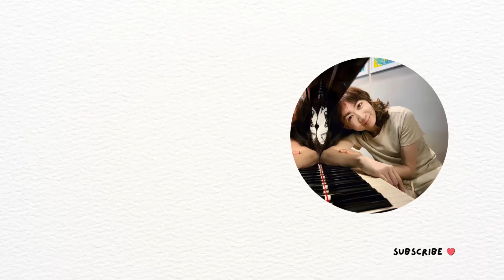A Dream is a Wish Your Heart Makes (Cinderella) KUANSIEW Piano Cover